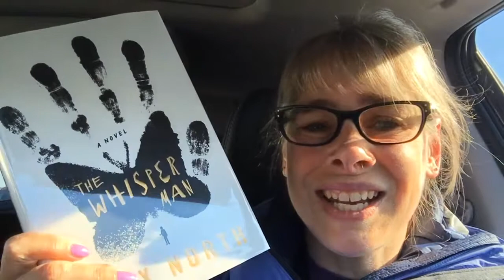WWCheckIn 10 19 19